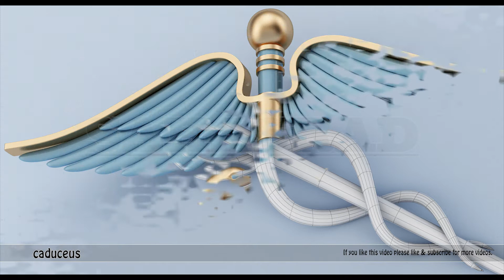3D Caduceus Medical symbol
3D Caduceus Medical symbol By 3D Stuff,